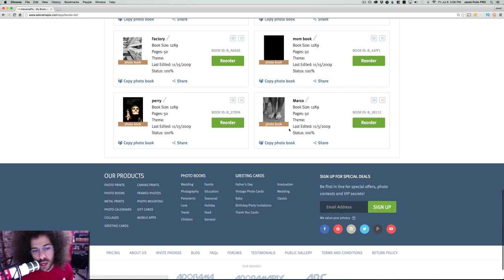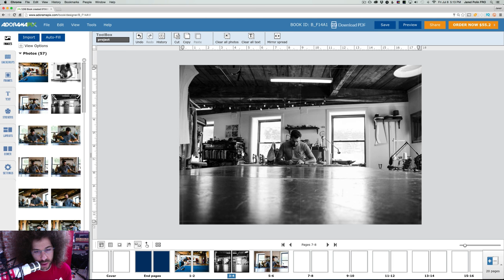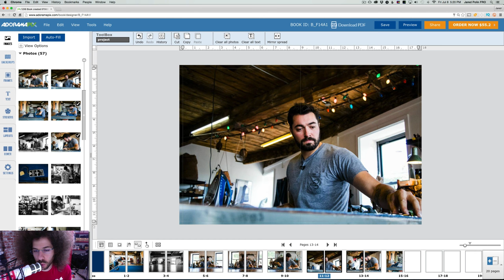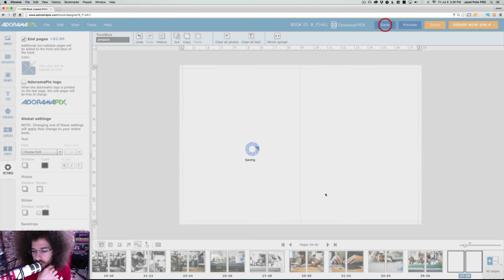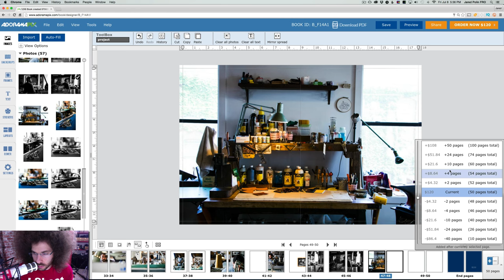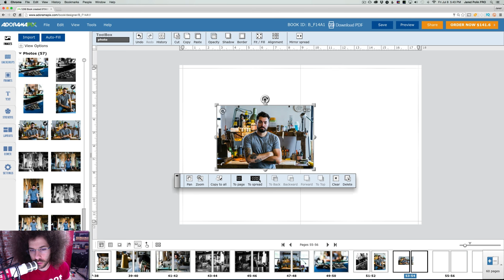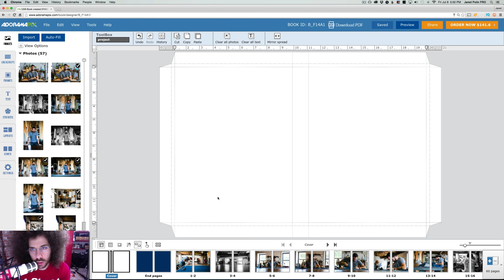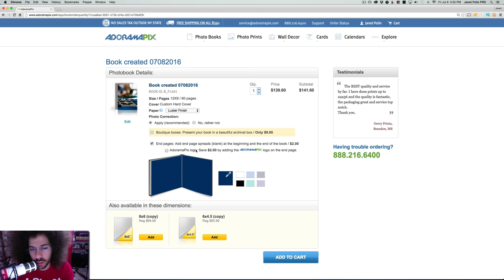Why You SHOULD Be Making Photo Books and How To Layout and Design Ones That IMPRESS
If you haven't checked out the "5 Min Portrait" with the Canon 80D Please

In a day and age where people seem to only look at photos on small phone screens it's never been more important to make physical prints to impress.

I love making AdoramaPIX Photo Books not just for myself but also to deliver to clients as gifts.  These photo books make a STRONG IMPRESSION and are something your clients will cherish for years to come.  Digital photos that you e mail will be forgotten but books will live on.

The book in the video is a 12x9 hardback lay-flat printed on Luster paper without color correction.  I also had the smaller books added to my order at the end.

I use this video to not only show you how to layout a book but my mentality on how to built and tell the story via your layout.

The moral of the story is invest in giving your clients a small or large photo book as a gift after your shoot.  It's a small investment that will go a long way to getting more jobs.  These books will sit on coffee tables for everyone to see.  Be sure to include your watermark somewhere in the book so people know it was you who took them.

I help you figure out how to design your photo books no matter if you shoot Nikon, Canon, Sony, Pentax or whatever other brand you use.